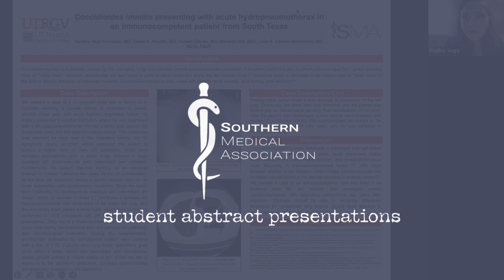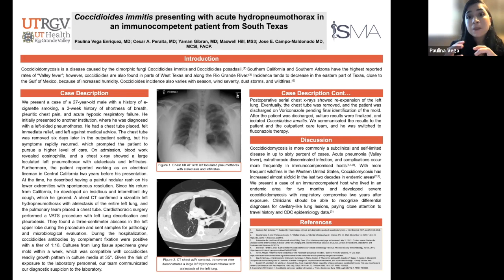Paulina Vega Southern Medical Association Annual Scientific Assembly 2022 Abstract Presentation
Coccidioides immitis presenting with acute hydropneumothorax in an immunocompetent patient from South Texas

Presenting Author: Paulina Vega Enriquez, MD, Internal Medicine Resident PGY3, University of Texas Rio Grande Valley, Harlingen, TX

Coauthors: Cesar A. Peralta, MD, Internal Medicine, PGY3, UTRGV Harlingen, TX; Yaman Gibran, MD, Internal Medicine, PGY2, UTRGV Harlingen, TX; Maxwell Hill MS4, UTRGV SOM, Harlingen, TX; and Jose E. Campo Maldonado MD, MSCI, FACP., Assistant Professor UTRGV SOM, Harlingen, TX.

References:
Saubolle MA, McKellar PP, Susland D. Epidemiologic, clinical, and diagnostic aspects of coccidioidomycosis. J Clin Microbiol. 2007 Jan;45(1):26-30full-text
Kobziar Leda N. and Thompson George R. “Wildfire Smoke, a Potential Infectious Agent.” Science 370, no. 6523 (December 18, 2020): 1408–10.
Information for Healthcare Professionals about Valley Fever (Coccidioidomycosis) page last reviewed: July 12, 2021. Content source: Centers for Disease Control and Prevention, National Center for Emerging and Zoonotic Infectious Diseases (NCEZID), Division of Foodborne, Waterborne, and Environmental Diseases (DFWED)
Donovan, Fariba M, et al. “Early Events in Coccidioidomycosis.” Clinical Microbiology Reviews, American Society for Microbiology, 16 Oct. 2019,
Sever, Megan. “Wildfire Smoke Seeds the Air with Potentially Dangerous Microbes.” Science News for Students, 11 Oct. 2021,
Das R, McNary J, Fitzsimmons K, Dobraca D, Cummings K, Mohle-Boetani J, Wheeler C, McDowell A, Iossifova Y, Bailey R, Kreiss K, Materna B. Occupational coccidioidomycosis in California: outbreak investigation, respirator recommendations, and surveillance findings. J Occup Environ Med.
Larsen RA, Jacobson JA, Morris AH, Benowitz BA. Acute respiratory failure caused by primary pulmonary coccidioidomycosis. Two case reports and a review of the literature. Am Rev Respir Dis. 1985 May;131(5):797-9. doi: 10.1164/arrd.1985.131.5.797. PMID: 4003923.
Cunningham RT, Einstein H. Coccidioidal pulmonary cavities with rupture. J Thorac Cardiovasc Surg. 1982 Aug;84(2):172-7. PMID: 7098503.